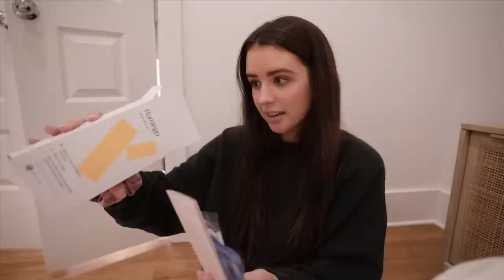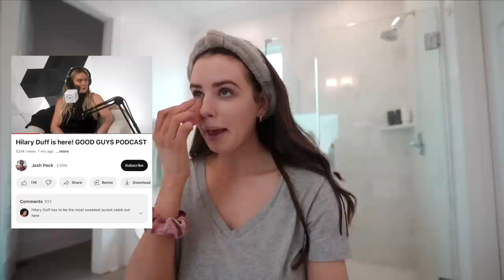24 hour glow up to surprise my husband 🥲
24 hour glow up to surprise my husband 🥲

links:
- my guided journal
- amazon store
- wax strips
- facial razor
- oaui body creme
- elf halo glow liquid filter
- loreal true match tinted serum
- tula cult classic cleanser
- elf makeup brush
- press on nails
- palm beach sweatshirt is sold out but heres something similar
- teeth whitening kit
- similar exfoliating mitt
- self tanner
- skims dress

makeup I used:
- rare beauty foundation
- kosas concealer
- rare beauty bronzing stick
- beauty blender
- rare beauty powder
- hoola bronzer